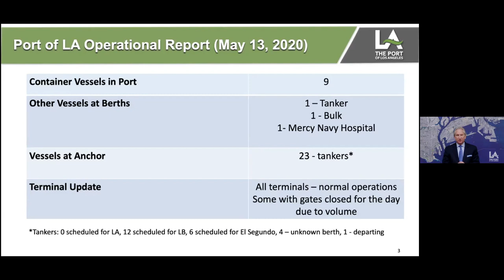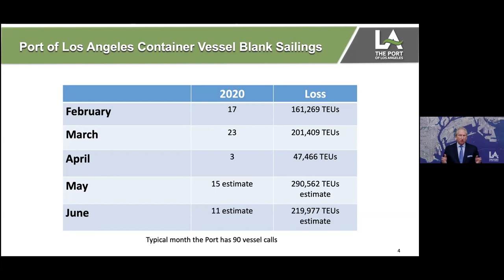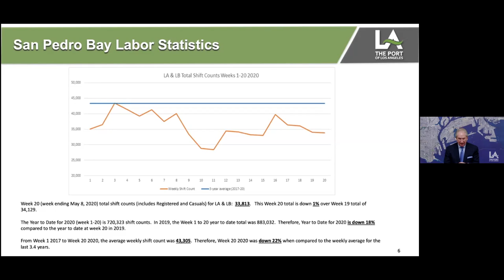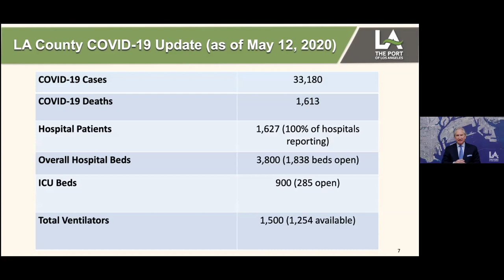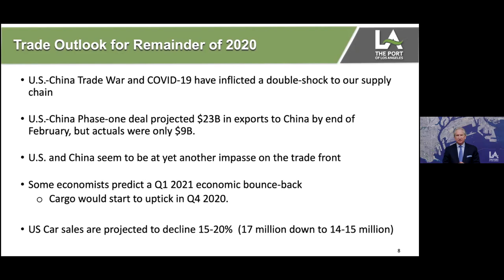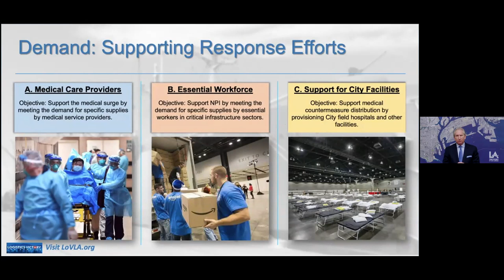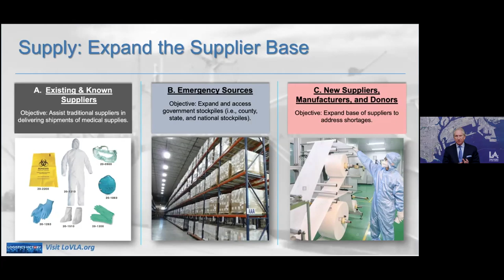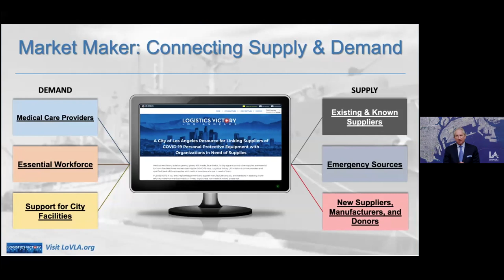Executive Director Updates Global, Domestic Stakeholders on Port Operations, Supply Chain Trends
May 13, 2020 – In a video conference hosted by the Port of Los Angeles, Executive Director Gene Seroka addressed Port operations with business stakeholders, including marine terminal operators, beneficial cargo owners and maritime industry leaders, confirming all Port terminals are open and operating, with cargo operations at approximately 85% of normal volumes.